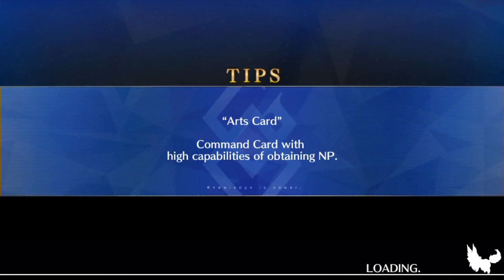FGO NA EoR: Agartha - Scheherazade and Wu Zetian (2 star and below only clear)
Stop spamming Charm.
Please.